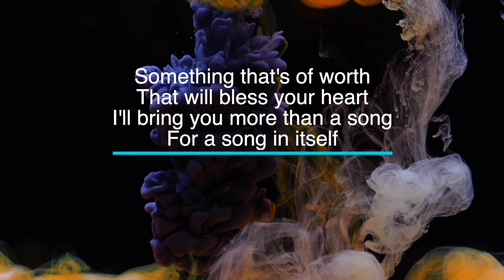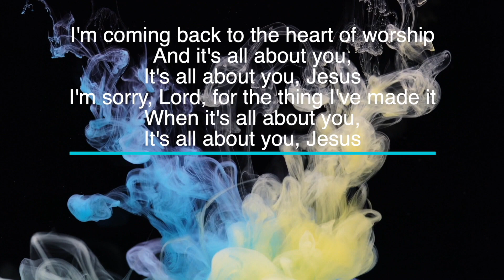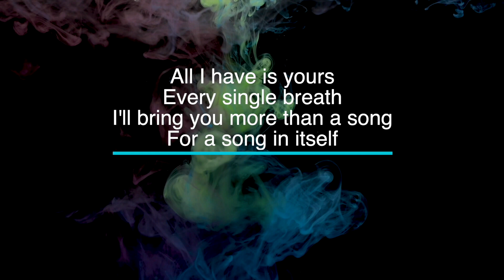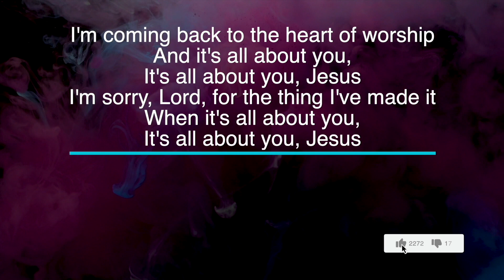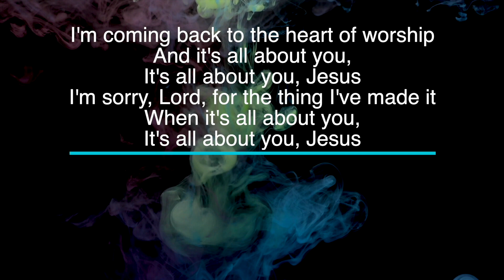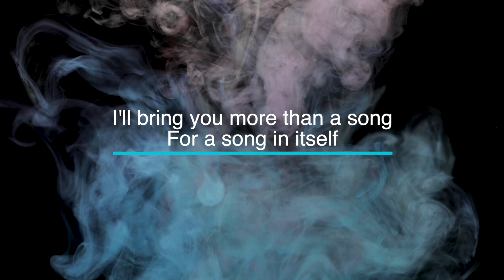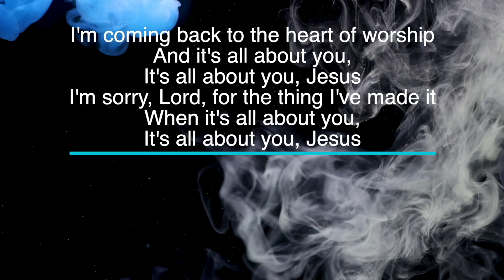Heart of Worship - Key of F - Karaoke - Minus One with LYRICS - Full Band Cover